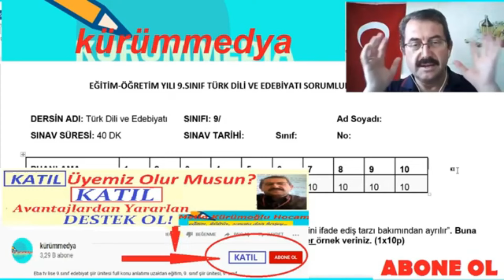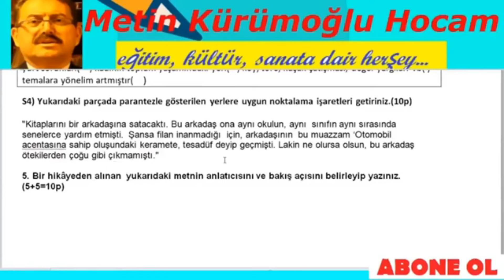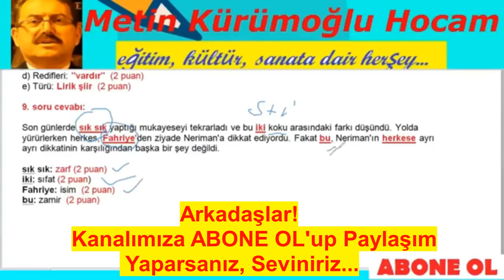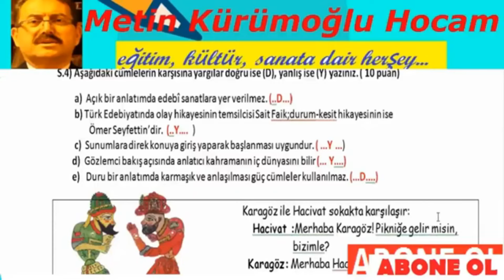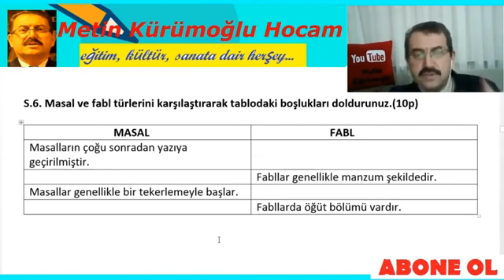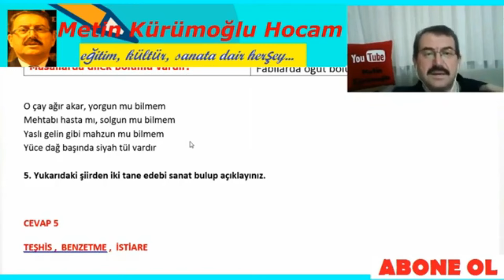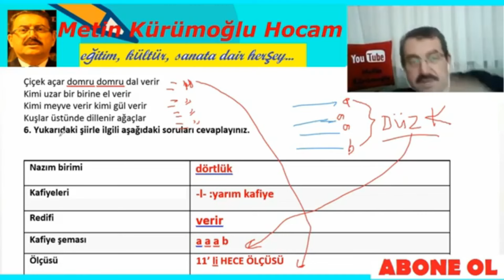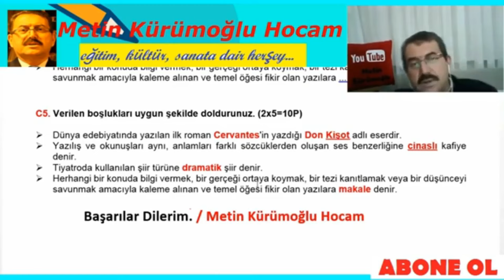9.Sınıf Edebiyat Sorumluluk Sınavı 2024, Edebiyat 9 Sınıf Sorumluluk Sınavı Soruları 2024, 8.Bölüm